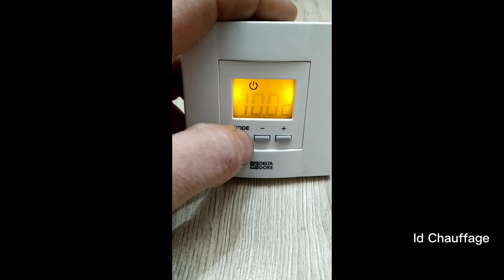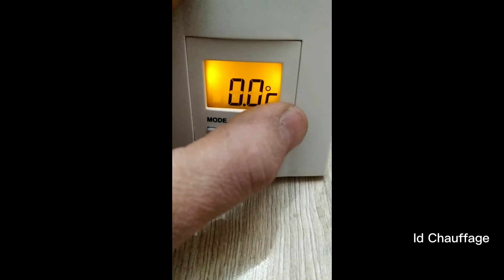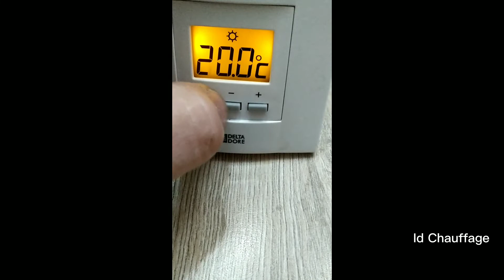étalonnage température thermostat d'ambiance tybox 23 tybox 21